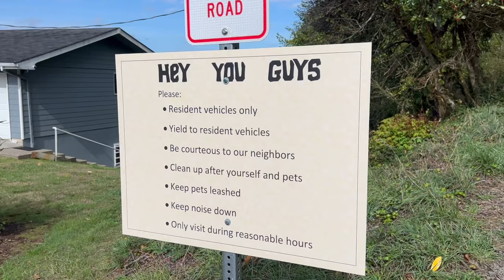RV Repairs | Oregon Coast | Full-Time RV Life || EP49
Our West Glacier adventure culminated with an exhilarating hike in Whitefish, leading us to a breathtaking panoramic view.

However, our road trip didn't kick off as smoothly as we'd hoped, as we found ourselves making an unexpected pit stop at a trailer repair center to address some RV brake issues. Despite this setback, we persevered and embarked on a two-day journey to Oregon, where we finally reached the Cannon Beach RV Resort. It was here that we could fully immerse ourselves in the splendors of the coast and begin to savor all that it had to offer.

“The location may change, but the Road Trip never ends”

RVLock is the Original Keyless Handle Solution for RVs, fifth-wheels and travel trailers.

The Best RV Trip Planner - RV Trip Wizard
RV Trip Planning has never been easier. Save time, plan safe RV routes, find great campgrounds.

🔥2022 Ford F350 DRW Lariat FX4
🔥Vanleigh Beacon 42RKB
🔥2019 Dodge Ram 3500 DRW Laramie 4x4
🔥Vanleigh Beacon 41LKB

Some of our Favorite RV Amazon purchases:

Furrion Vision S Wireless RV Backup Camera System with 7-Inch Monitor

RVLock V4 Key Fob and Keyless Entry Keypad

Viair 400P - 40047 RV Automatic Portable Compressor Kit

DEWALT 20V MAX Cordless Drill and Impact Driver, Power Tool Combo Kit

DEWALT Mechanic Tool Set

DEWALT Deep Impact Socket Set

LEXIVON 1/2-Inch Drive Click Torque Wrench

Clear Fridge Liners and Mats for Shelves

Double Bubble Reflective Foil Insulation

B&W Trailer Hitches 25K Companion Fifth Wheel Hitch

Midland 50 Channel GMRS Two-Way Radio

CircleCord UL Listed 50 Amp 25 Feet RV/EV Extension Cord

Gorilla Grip Extra Strong Rug Pad Gripper

Vacuum Storage Bags, 8 Jumbo Space Saver Vacuum Seal Storage Bags for Clothes

BLACK+DECKER Portable Space Heater

00:00 Introduction
00:16 Whitefish
02:54 RV Repair
05:14 Roadtripping Day
07:59 Haystack Rock
11:45 Seaside/Astoria